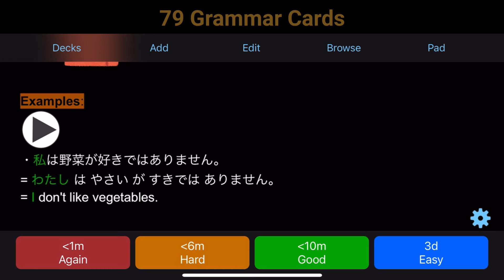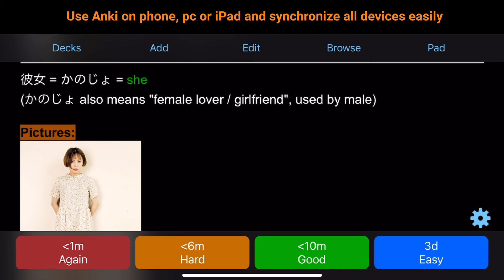Best Japanese Anki Deck for Mastering Japanese [JLPT N5 - Basic]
Get this JLPT N5 Anki Deck to Master the Japanese basics or to pass the JLPT [Japanese Language Proficiency Test] N5 Test.

Note: All other JLPT Anki Decks will also be updated with "Night Mode" and extras next within the next month.

🎮 Learn Japanese with this open world game called: Playnese RPG Game

Light Smit
Playnese